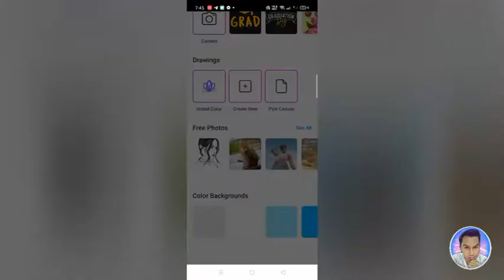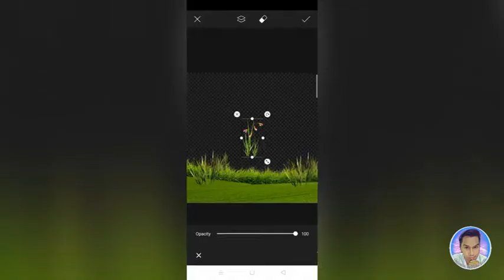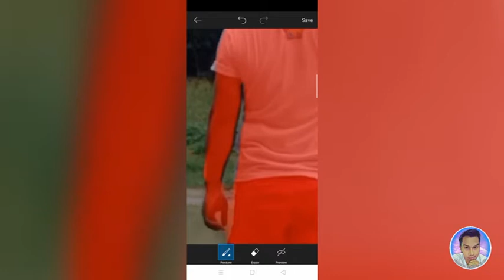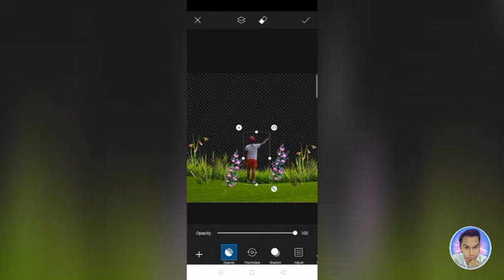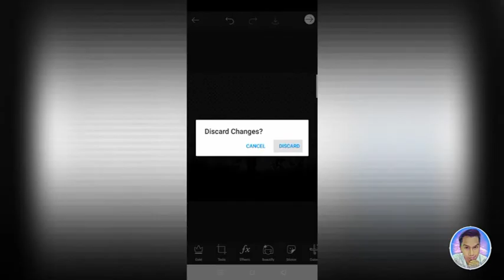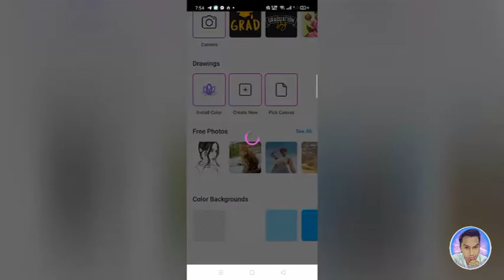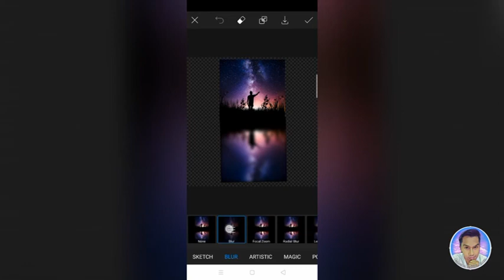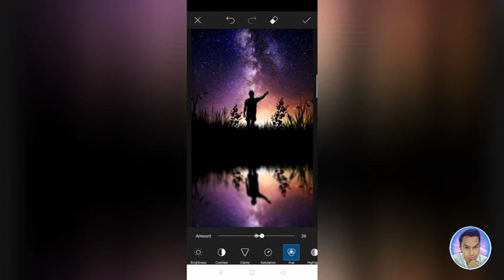Quick Trick Silhouette Vlog #13